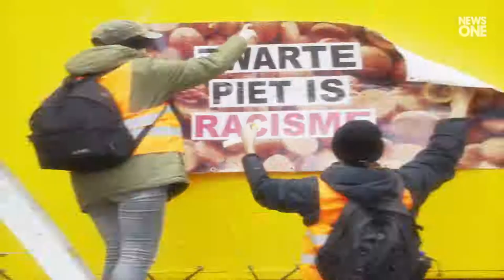Progress! ‘Black Pete’ Blackface Tradition In Europe Is On Its Last Legs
For many generations, the blackface assistant of Santa Claus—known as Black Pete—has been a beloved central figure at Christmastime for the Dutch. .
But a growing number of people in the Netherlands have been turning against that racist tradition.
“I think we have reached the tipping point,” Bert Theunissen, a professor of history at Utrecht University in the Netherlands, told the Christian Science Monitor in 2018.
However, despite the increased backlash, including a plea from the Rev. Jesse Jackson to en